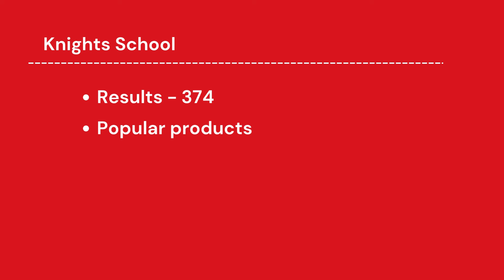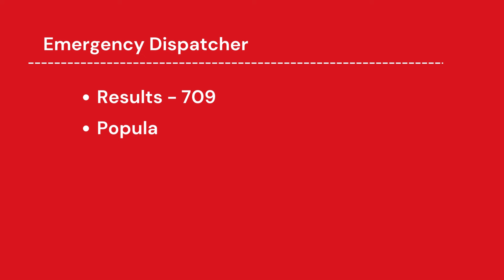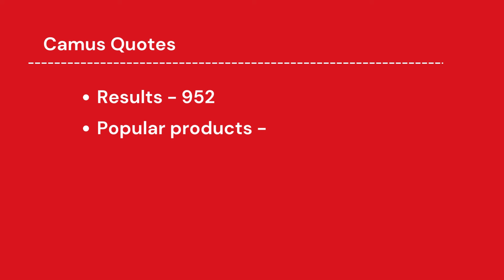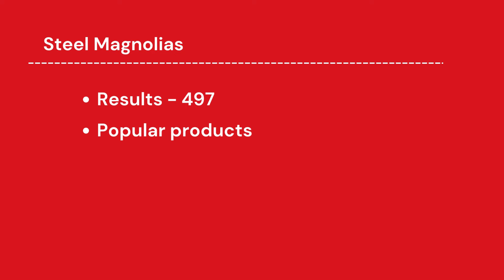Redbubble Trends and Niches #111 | Print on Demand Niche Research | Profitable Designs